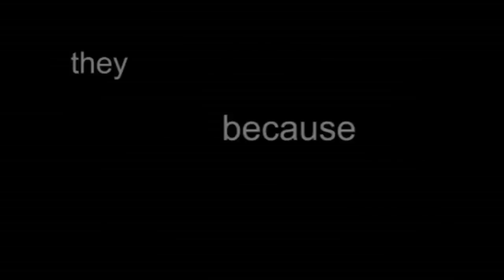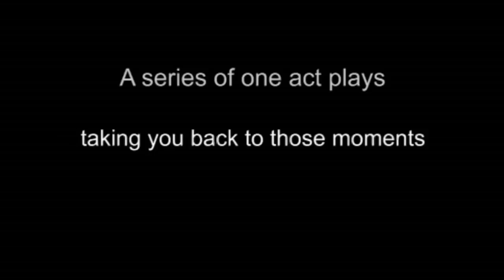The Point Youth Theatre Days That Shook the World Trailer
The Point Youth Theatre recalls those times in our past and present that shook the world forever. With two shows a night audiences will be taken back to the moments that defined a generation. Stories of tragic loss, adventures in space, world-changing technology, moments of peace and fallen leaders, will be brought to life in the intimacy of The Point's studio theatre.

13th -- 16th April 2011